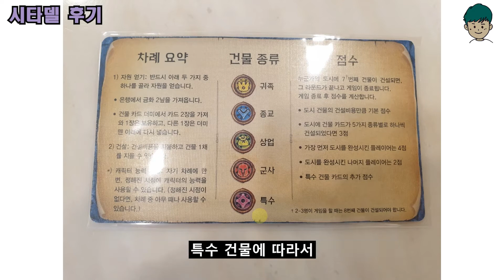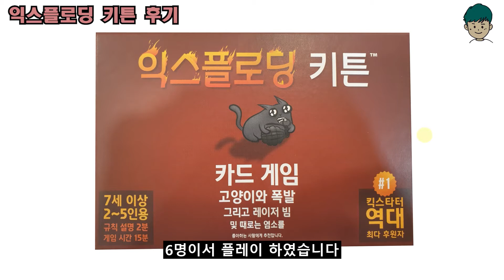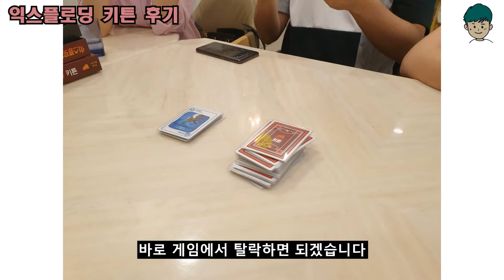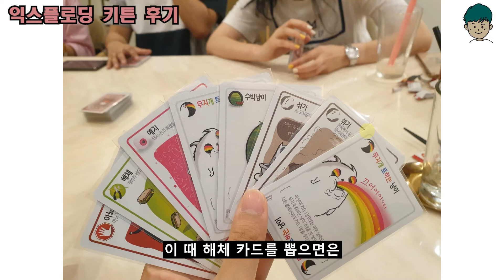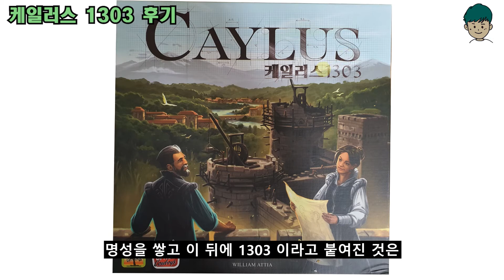[현옹] 시타델, 익스플로딩 키튼, 케일러스 1303 리뷰/ 모임 후기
보드게이머 현옹의 모임 후기입니다.
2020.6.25. 정기모임으로 시타델, 익스플로딩 키튼, 케일러스 1303을 플레이 했습니다.  모임 인원은 6명으로 현옹, 원주니야요, 미나상, 지존태민, 땡이, 슬킥입니다.